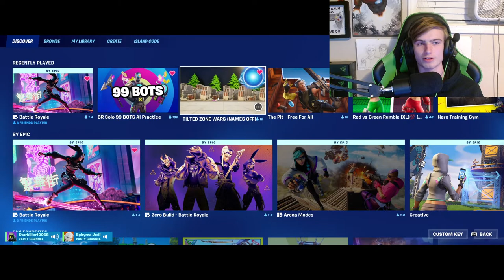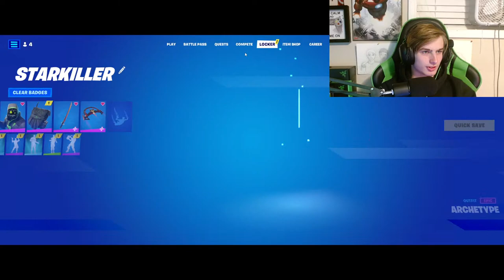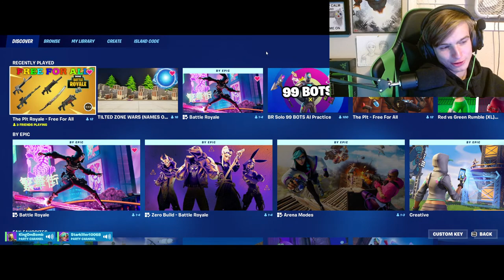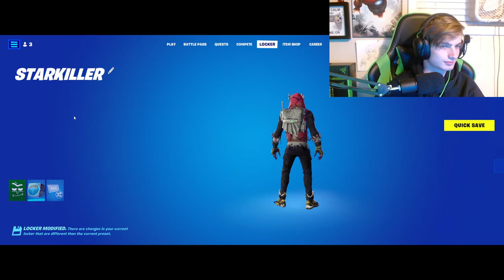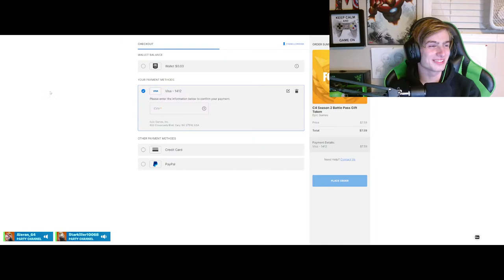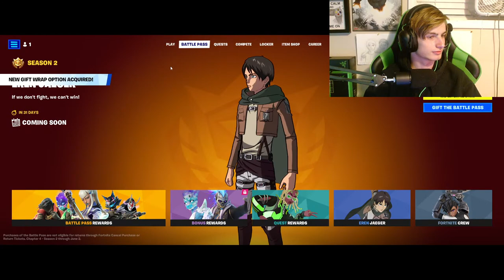Fortnite Chapter 4 Season 2 (Feat. Sphyrna Jedi, Aleran, Bluescout, and King OmBomb)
Today we are playing some Fortnite with some friends of mine and doing a special competition, whoever wins gets the battle pass! Make sure to go check out their channels!